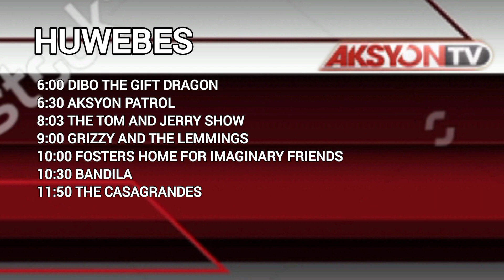AksyonTV Thursday Schedule (2022-Present) Bumper